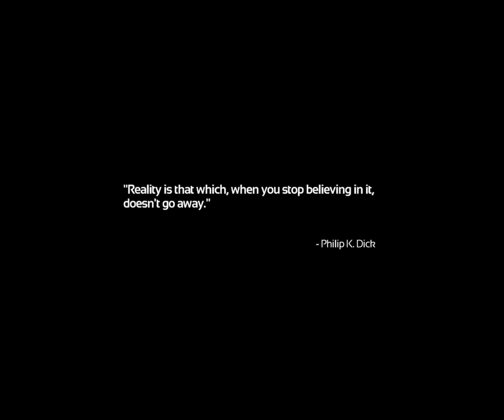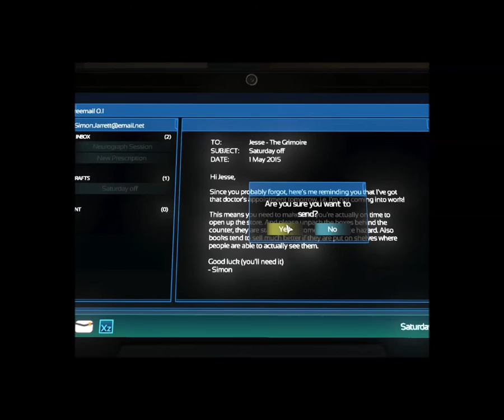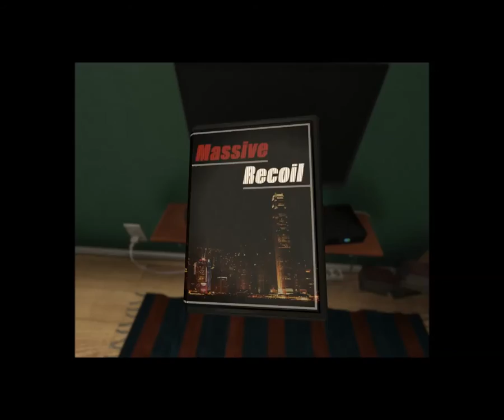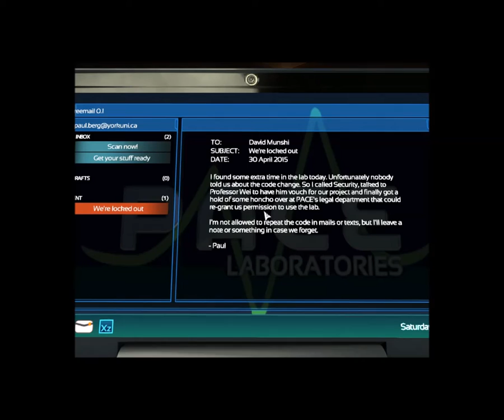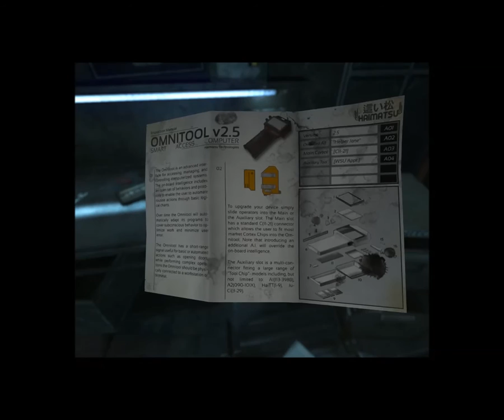Let's Play Soma Blind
Welcome to the first installment of this blind play through and commentary of Frictional Games' newest release, SOMA.  This let's play focuses primarily on the prologue and opening chapter of the game while I supply a first-time player's perspective of the game play experience.